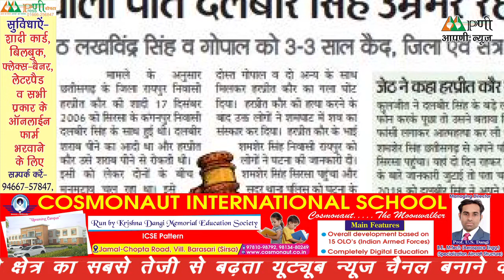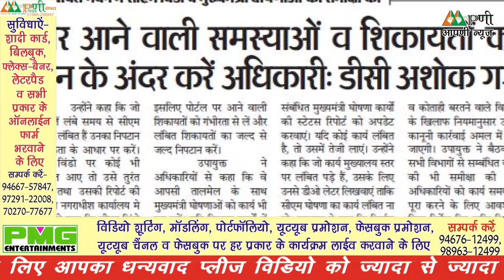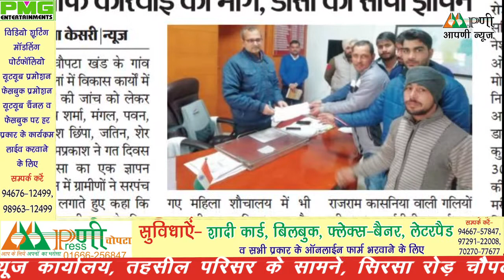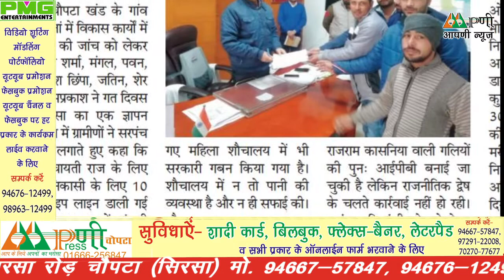10 जनवरी 2020, आपणी फटाफट न्यूज़ बुलेटिन सिरसा l Aapni News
10 जनवरी 2020, आपणी फटाफट न्यूज़ बुलेटिन सिरसा l Aapni News

आपणी न्यूज़ हरियाणा का तेजी से बढ़ता न्यूज़ यूट्यूब चैनल है जिस पर न केवल प्रदेश बल्कि देश एवं विदेश की खबरें प्रसारित की जाती हैं | समाचारों के साथ-साथ इस चैनल पर समकालीन विषयों पर वाद-विवाद आयोजित करने के साथ-साथ विशेष सीरीज भी प्रसारित होती हैं जो की काफी रोचक एवं सूचनापूर्ण होती है